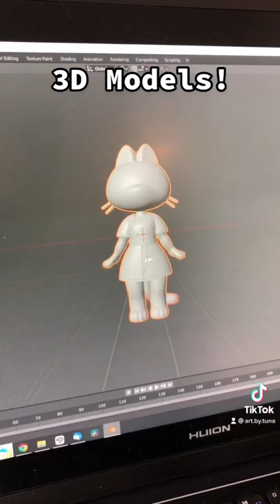How my Fashioncats Toy Line was Made!